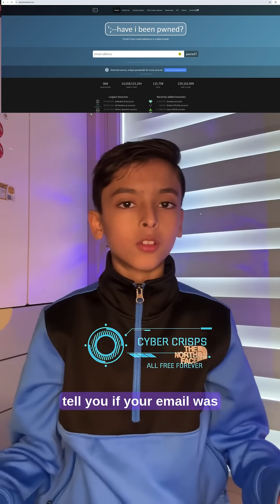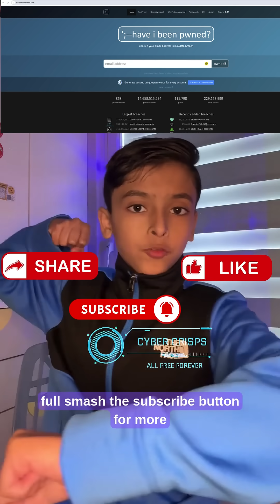Have I Been Pwned? Find Out If Your Data Was Leaked!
🚨 Is Your Email Hacked? 🚨
Millions of emails and passwords are leaked in data breaches every day! 😱 Want to check if your email is safe or pwned? and enter your email NOW!

✅ Change your password immediately if it’s compromised.
✅ Enable Two-Factor Authentication (2FA) for extra security.
✅ Use a password manager to keep your passwords strong and unique.

💀 Latest Breach Alert! In January 2024, the Snowflake data breach leaked millions of user records! Some people found their emails on Have I Been Pwned and took action before hackers could misuse their accounts. Don’t wait—check yours now!